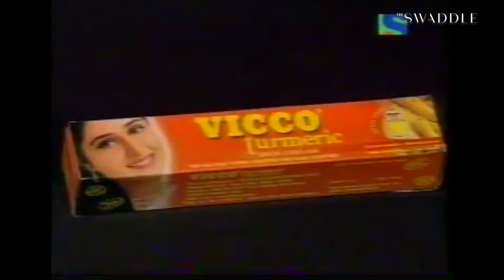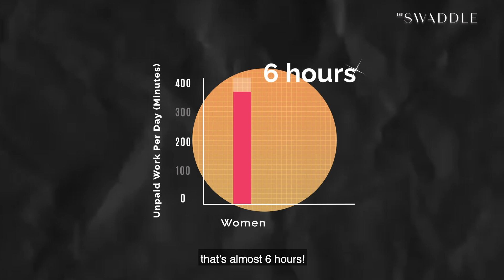Do Indian Ads Glorify Women's Unpaid Work?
Indian ads always show women doing housework with a smile on their face. Why?

Edited by: Kaavya Edwards
Scripted by: Anahita Sachdev
Presented by: Devrupa Rakshit
Produced by: Shrishti Malhotra
Creative Supervisor: Karla Bookman